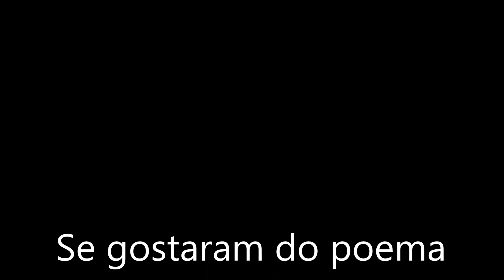Poema: "Mágoa de poeta" de Carlos Vinhal Silva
Este poema consta da obra "A vida em desafios - Palavras escolhidas" publicado pela Cordel d'Prata em 2021. Todos os direitos estão reservados ao autor.
Se gostaram deste trabalho sigam o Instagram: @cvinhalsilva e @peito.meu